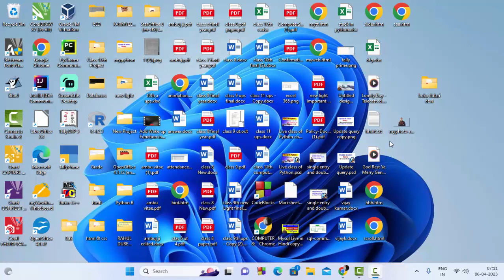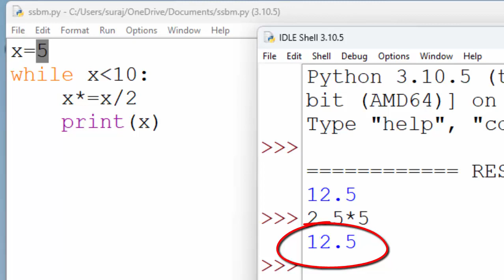Predict the output of the following in Python@COMPUTEREXCELSOLUTION